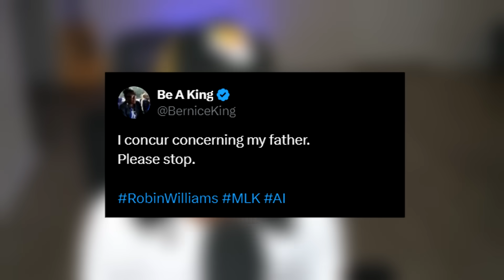The Beginning of The End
The Beginning of The End... AI technology has been on the rise for the past 2 years, but now it seems to be getting more and more advanced as the days go on. Recently "Sora 2" Sora 2 is more realistic, longer, synchronized, and controllable than the original Sora. It edges closer to a “general-purpose world simulator” for video, hinting at applications beyond fun video clips (e.g. physics simulations or training AI in virtual environments). Yea society is cooked